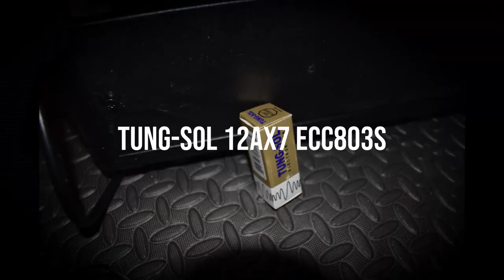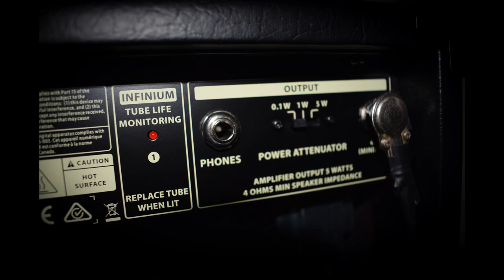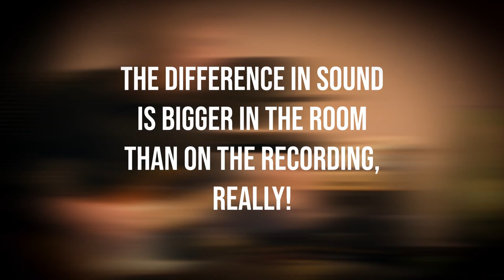Bugera V5 Infinium original speaker vs Celestion eight 4 Ohm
Comparing the Turbosound with a Celestion speaker. Also trying a Tung-Sol 12AX7 ECC803S. I did this at the 0.1 Watt setting which means the tone is compromised.  In my opinion, even  a 1 watt amp is too loud in my home. I don't like ruining my ears with 80dB +. There are better attenuation options than what's in the Bugera.

Playing a nineties Fernandes vintage strat. Recording with a AKG D40 instrument microphone. No processing has been done to the audio